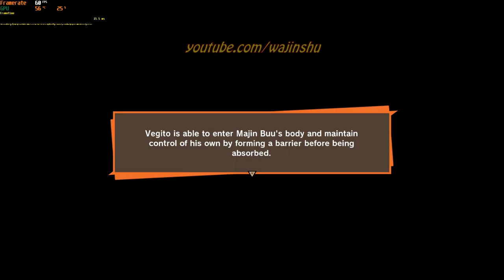Super Vegito vs Buuhan Boss Battle Rank S - Dragon Ball Z Kakarot PC Gameplay 1080p 60 FPS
About this video:
Recording my own Gameplay: 14 minutes
Creating Thumbnail: 5 minutes
Editing time via Sony Vegas: 10 minutes

Other Info: How to Rank S Boss Battle in the video. Check the Timestamps. I hope it helps. Thank you and Godbless
TimeStamps:
0:51 Super Buu absorbs Ultimate Gohan
3:06 Goku and Vegeta Fuses
5:13 Super Vegito vs Buuhan

PC Specs:
16 GB Ram

Unraid OS Server Specs:
32GB G.Skill Flare X DDR4 F4-3200C14D-16GFX Quad Channel 3200 Mhz XMP Overclock